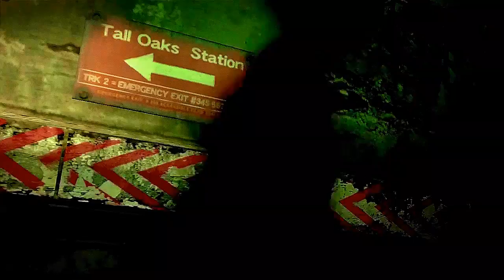[720P]Resident Evil 6 trailer